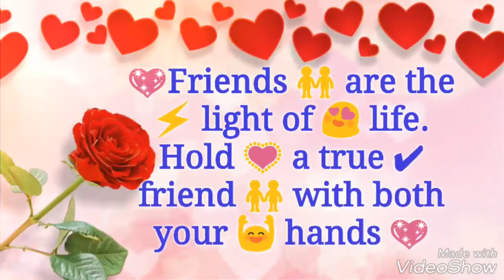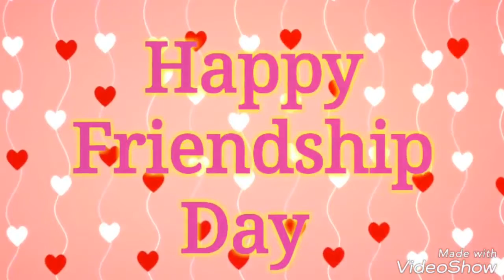I never wanna loose friend like you Friendship | I Miss My Friend | Happy friendship